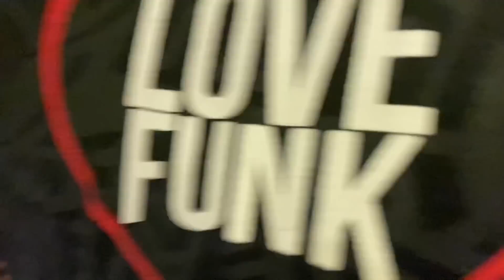AS GÊMEAS VÃO MORAR NA MANSÃO LOVE FUNK ❤️